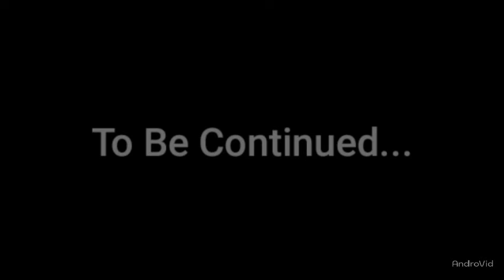Your dead did loser the minecraft rules...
Go follow instagram: NeoLittleGames972UP

How is subs 10,000 in minecraft descriptions follow